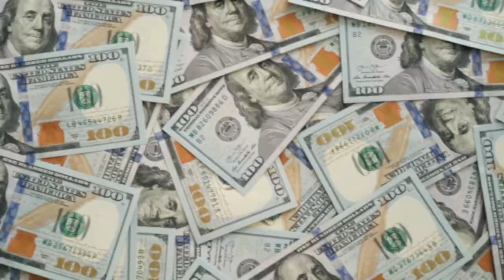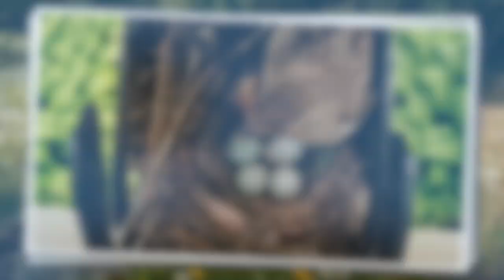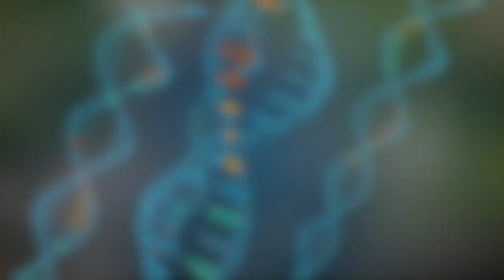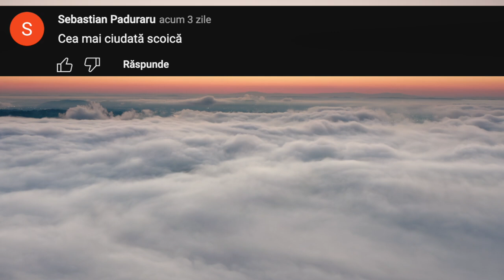Cele mai Stupide lucruri pe care Animalele le au făcut vreodată